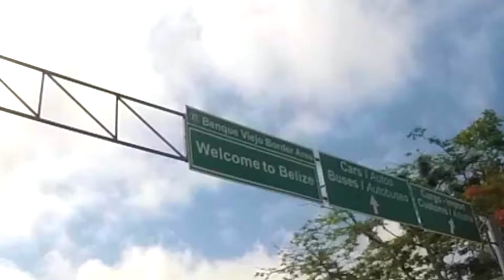Travel Belize, Caye Caulker